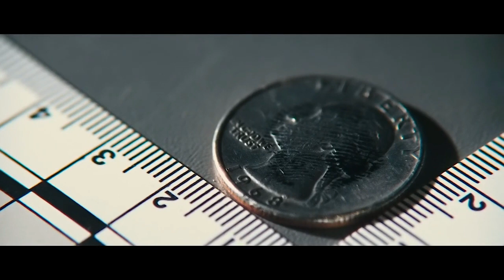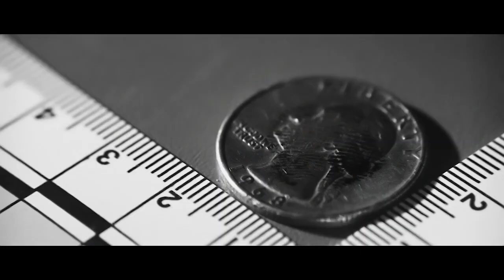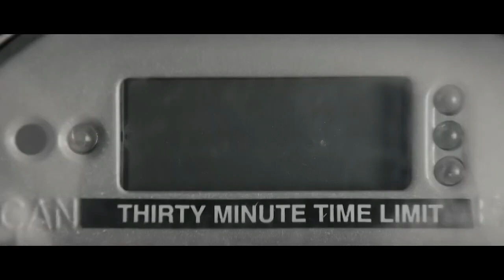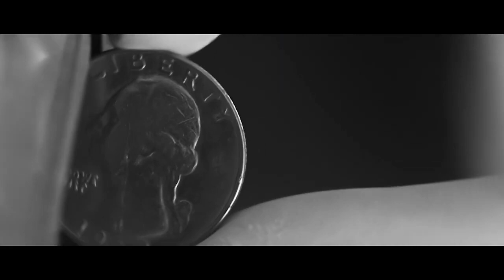A Homicide Investigator Digs Deeper Into a Case Involving a Trained Military Sniper...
In an innocent heartland city, five are shot dead by an expert sniper. The police quickly identify and arrest the culprit, and build a slam-dunk case. But instead of confessing, the accused man writes the words, "Get Jack Reacher." Reacher himself sees the news report and turns up in the city. The defense is immensely relieved, but Reacher has come to bury the guy. Shocked at the accused's request, Reacher sets out to confirm for himself the absolute certainty of the man's guilt, but comes up with more than he bargained for.